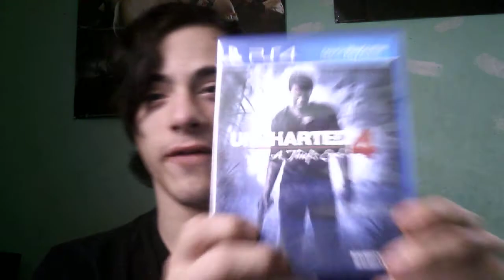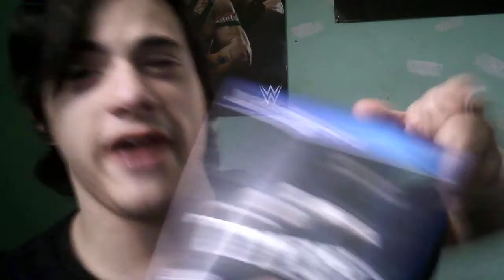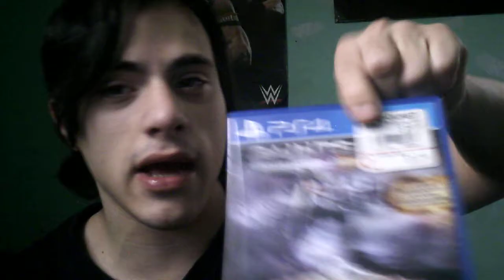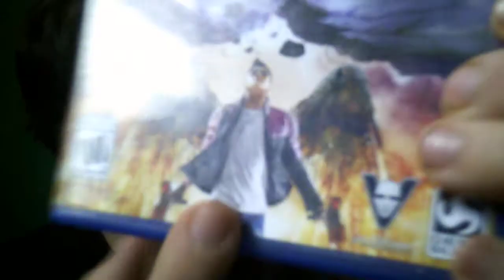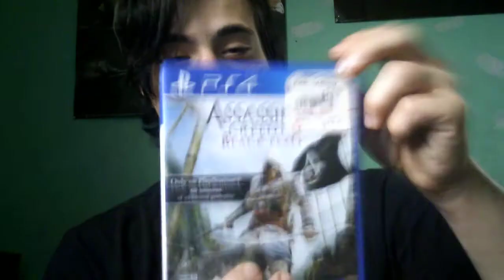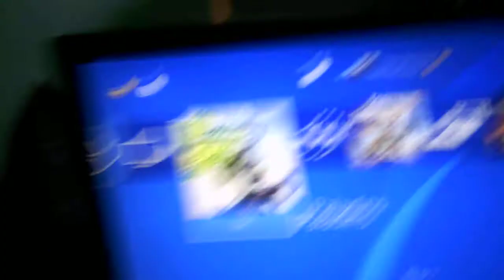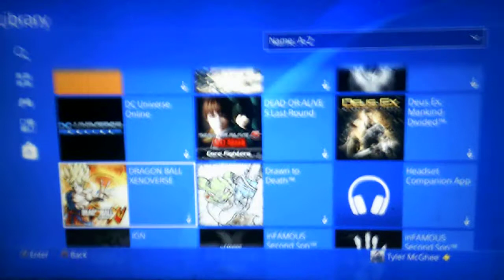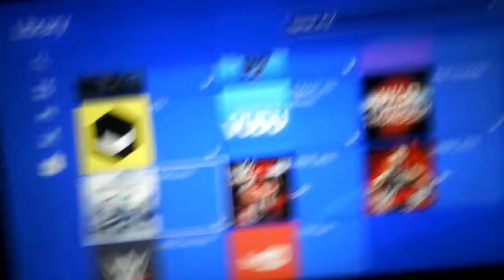My PS4 Video Game's Collection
Today's video I'm making a brand new video for you guys entertainment.